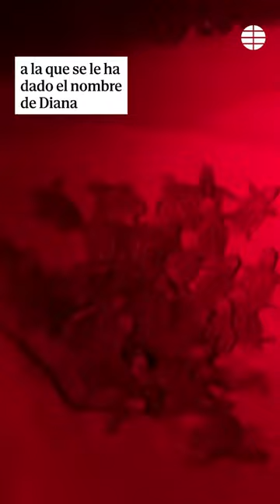Nacen 72 tortugas de un nido en la playa de Albaranes de Dénia